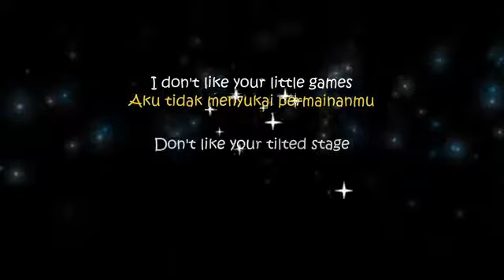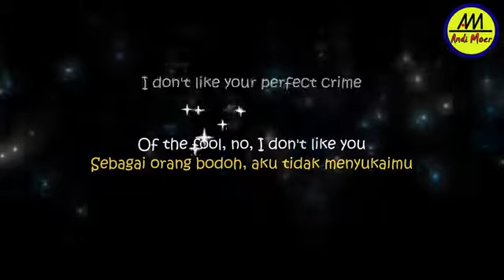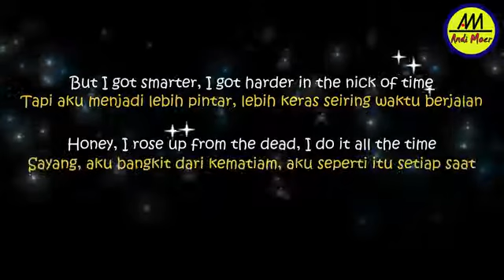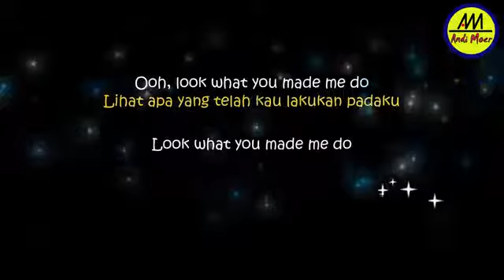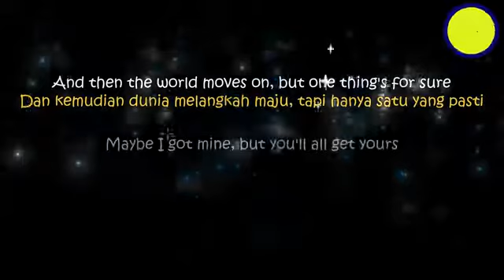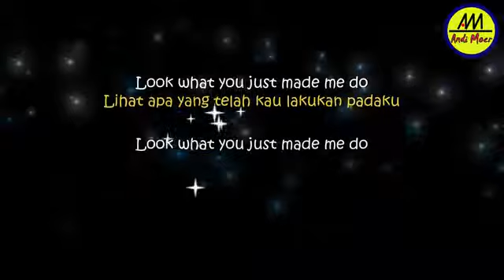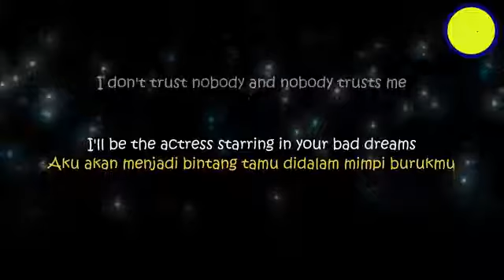Look What You Made Me Do - Taylor Swift - Lyrics (Terjemahan Indonesia)